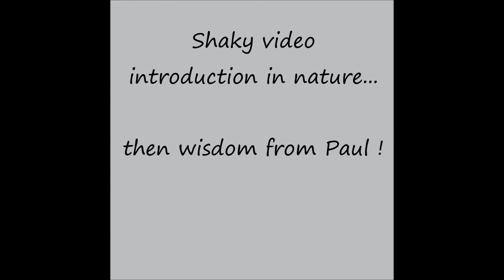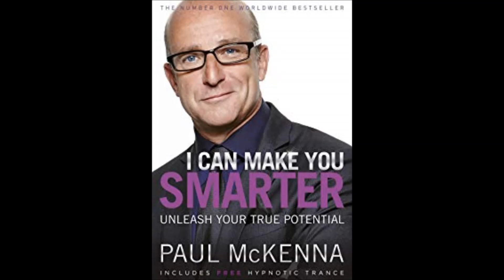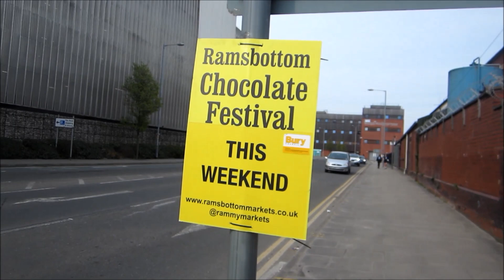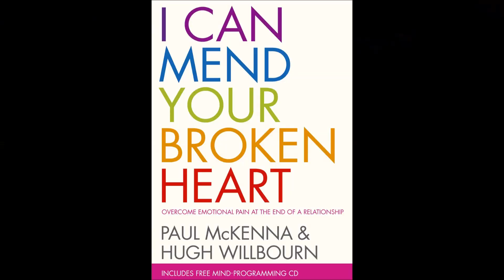A parody of Famous Hypnotist Paul McKenna.....Help with 5 problems! , plus ' Tunnel Therapy' at 2:23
I can change your life paul mckenna parody !. See my previous 2 Paul McKenna Parodies impersonations here 1
Paul Mckenna impersonation impression parody